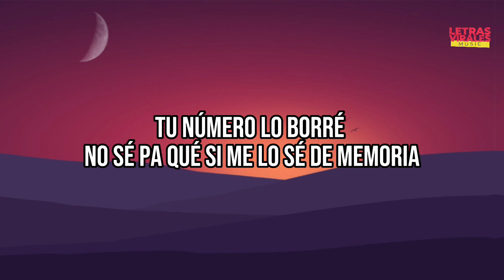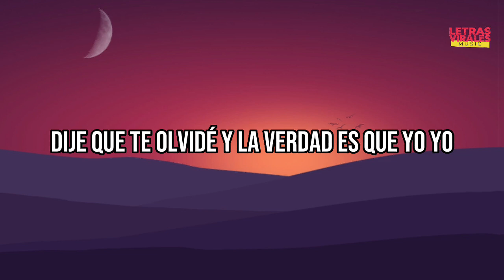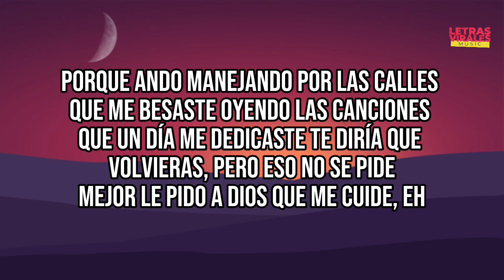MTZ Manuel Turizo - La Bachata (Letra/Lyrics) | 2000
Letra de "La Bachata"

Ojalá te enamore', te hagan lo mismo que me hiciste a mí

Dije que te olvidé y la verdad es que yo-oh-oh
Yo-oh-oh

Manuel Turizo